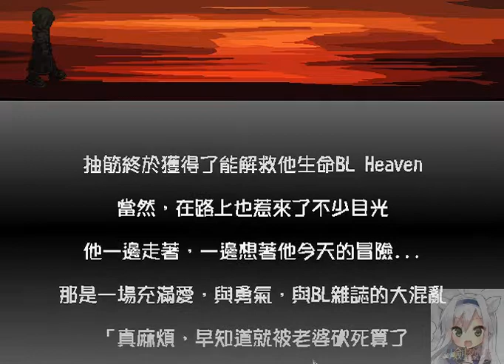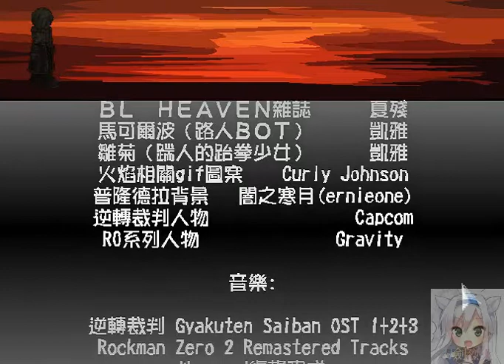[Flash遊戲]仙境傳說:抽筋的失落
無聊遊戲,提供玩耍用!